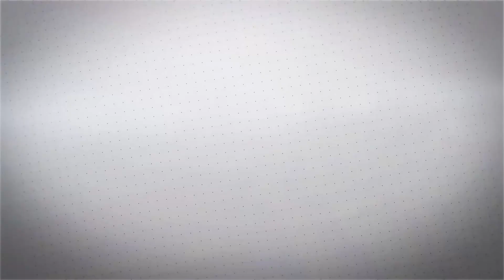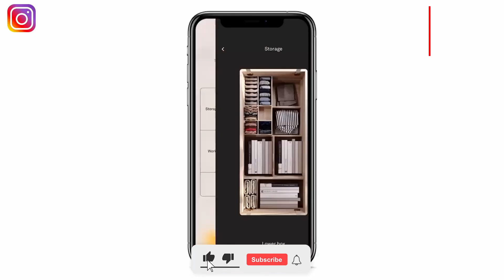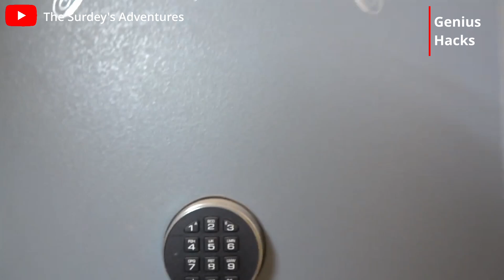FANTASTIC HIDDEN Rooms AND INGENIOUS SECRET Furniture ▶3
In this video we present to you the most incredible hiding places and secret rooms that exceed the imagination.
We hope you have a good time on our channel. Share your ideas and video desires with us, we will be more than happy to make your wishes come true.

No information to be taken as DIY or other professional advice. By taking any information from this video, you assume all risks for the material covered and you agree that you will use this information in a safe and legal manner, consistent with all applicable laws, safety rules, and good common sense.